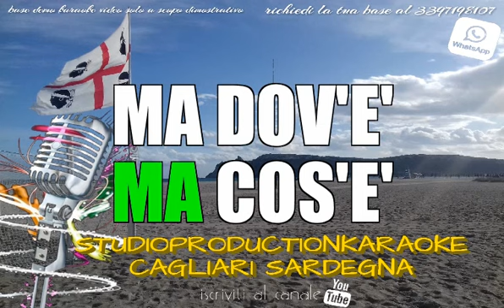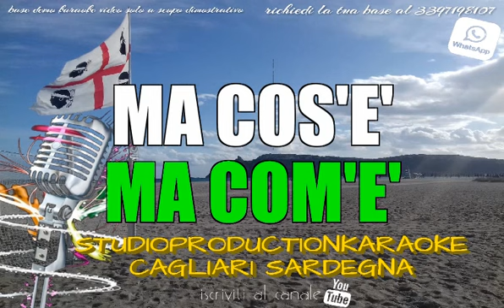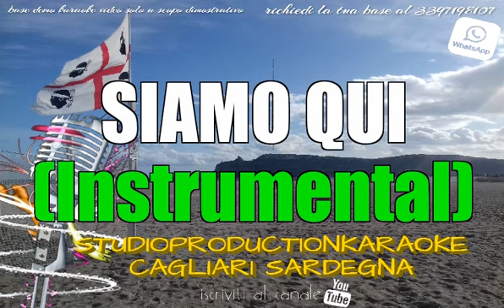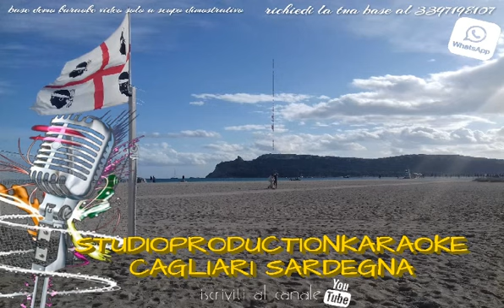Vasco Rossi Siamo qui KARAOKE+CORI